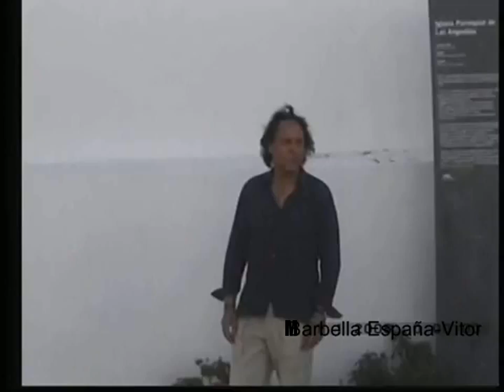Vitor Machado-sim ás vezes eu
Valorizar sempre o amor de uma mulher...